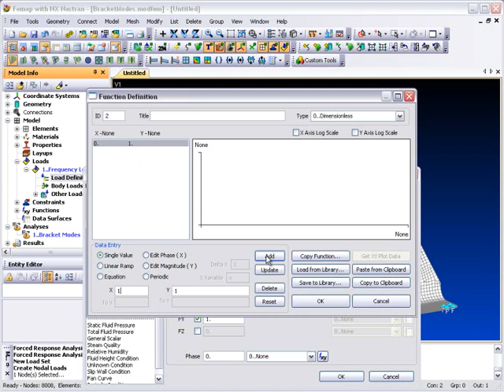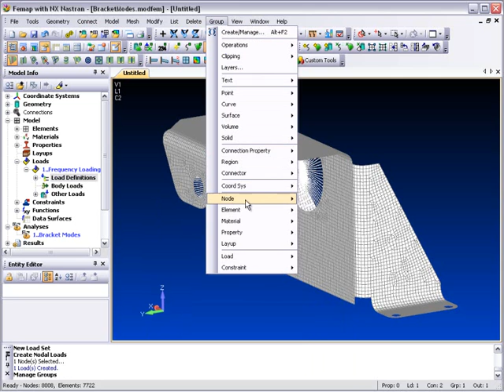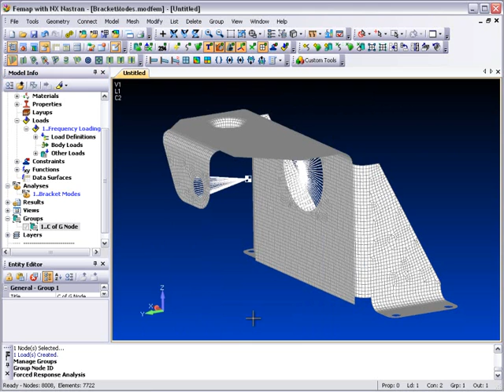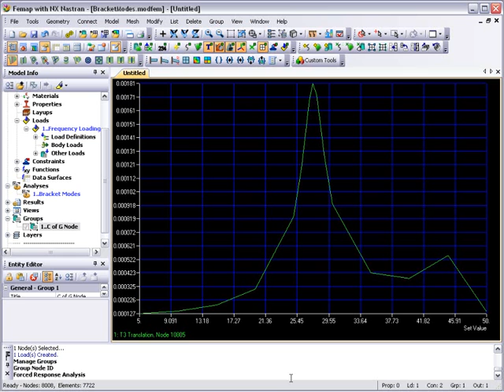周波数応答解析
モーダルデータをもとにFEMAP側で周波数応答解析が計算できることを確認できます。詳しくは、 をご覧ください。